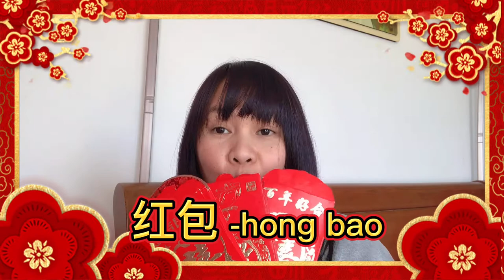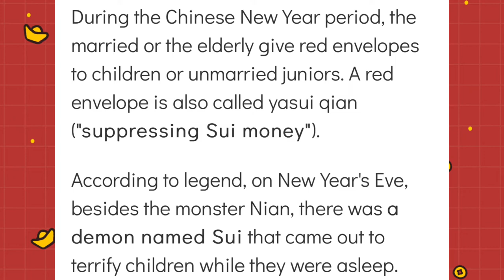THE HISTORIC RED ENVELOPE & THE DO'S AND DON'TS (HONG BAO-红包）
Madayaw na adlaw kamayo hurot, for today's vlog ito yung history bakit nagbigay ang mga chinese ng red envelope at yong mga  Do's and Don'ts pertain sa money na ilagay. Sorry I pronounce the chinese word incorrectly.

Salamat/ Thank you/ Xie Xie/ Orkun Charan  for visiting my small channel.

if you like this video please don't forget to THUMBS UP, COMMENT and if you like to know more about my updates Kindly click the BELL BUTTON so that you will know any updates from me.